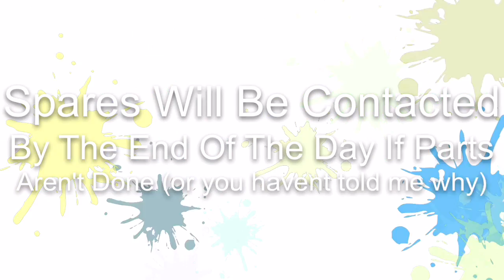VERY IMPORTANT MEP UPDATE.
Hello my little marshmallows!!!:3

So, today is the due date for my MEP. PLEASE. FINISH. YOUR. PARTS.

I'm not mad at ANY of you, and I'm so glad that you care enough to have joined!!!^^ But I really need these parts ASAP.

Ps. I am giving the spares a bit more time 'cause they were on such short notice Cx

Thank you all so much for joining...if you can't make your part, it's totally fine. I've been there. Just please tell me!:3

Love you all so much!^^ Happy St. Patrick's Day!;3🍀

~Johnlock

Song: "Spraypaint"

Artist: "Radical Something" (BRUH, that name is AMAZING XDXD)